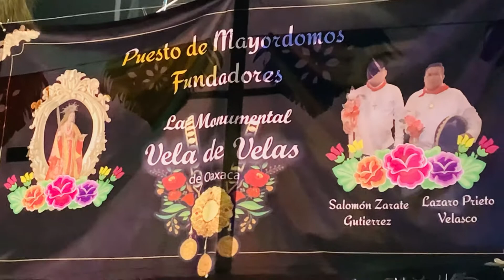Vela istmeña oaxaca